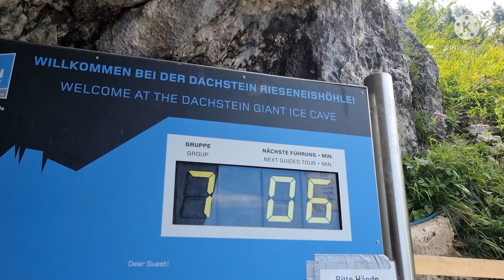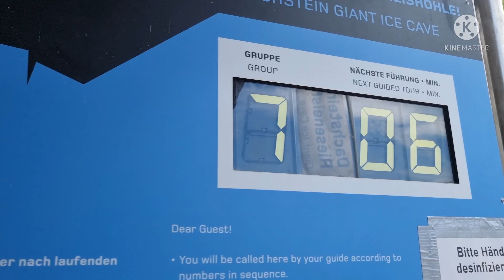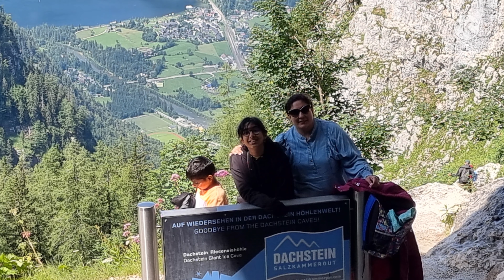Dachstein | Austria me mila शिवलिंग